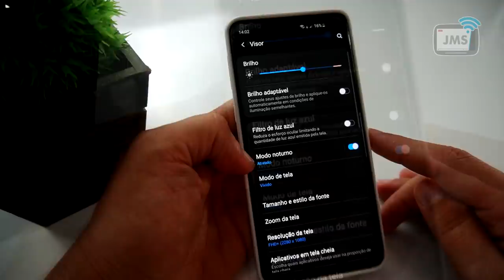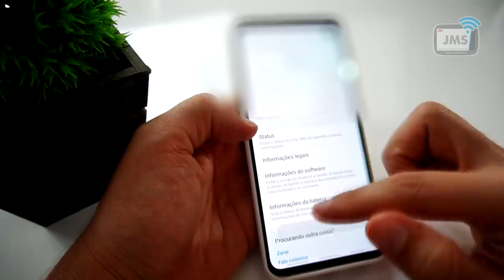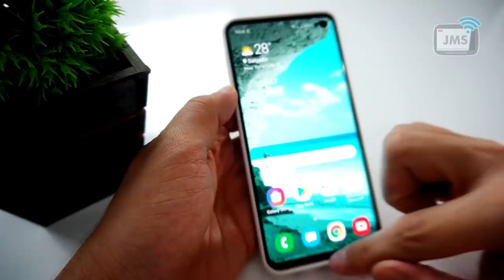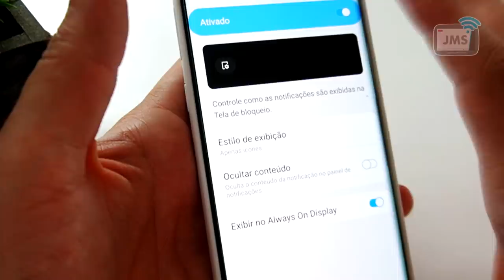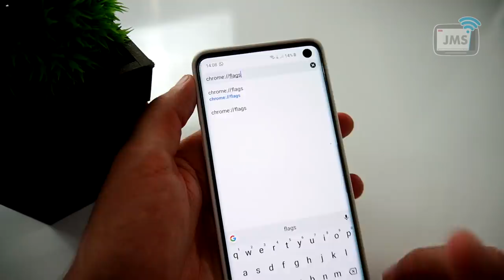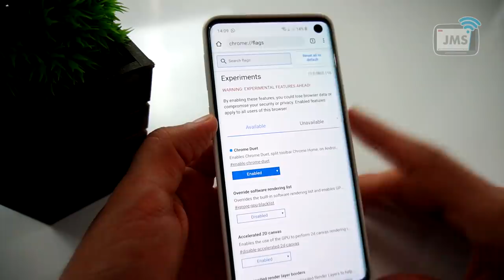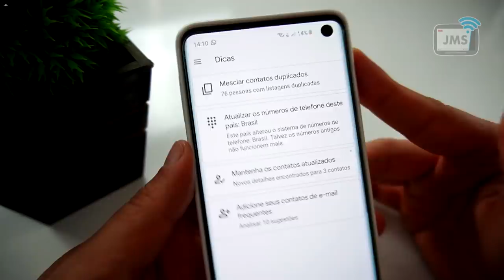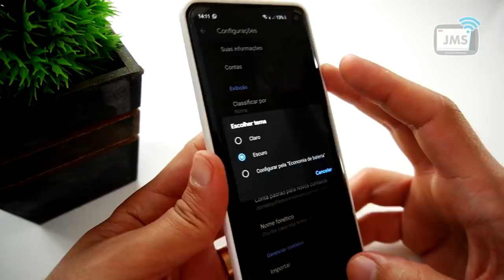5 DICAS QUE EU USO PARA CONFIGURAR NO SEU ANDROID AGORA